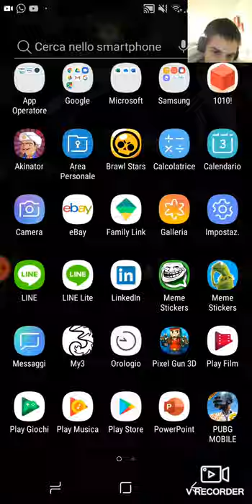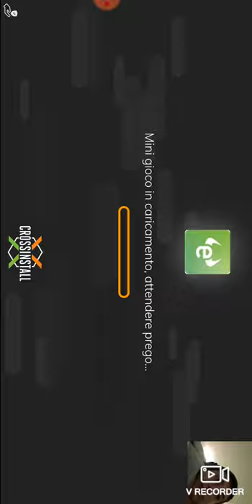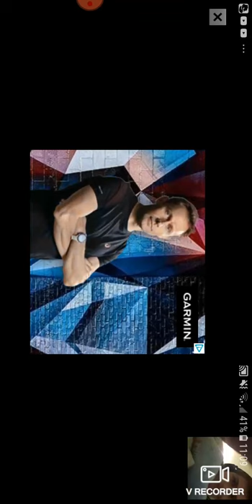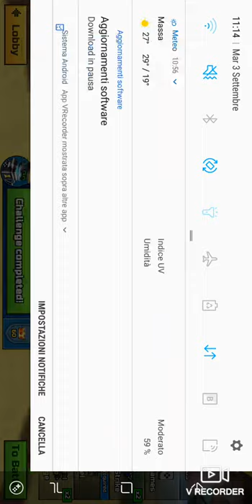Pixel gun 3D ep2